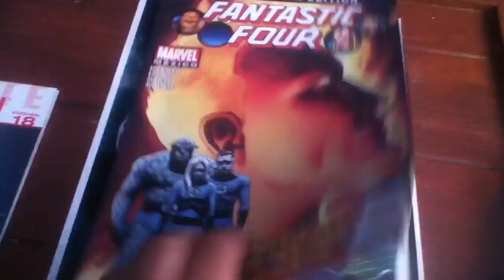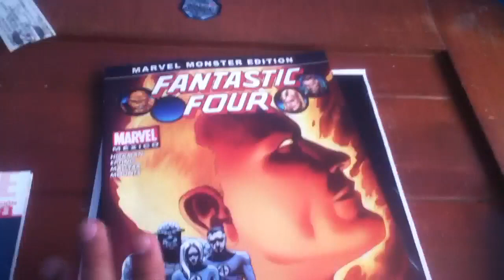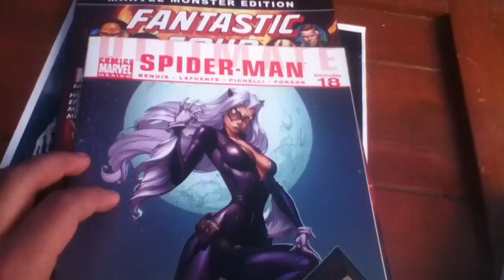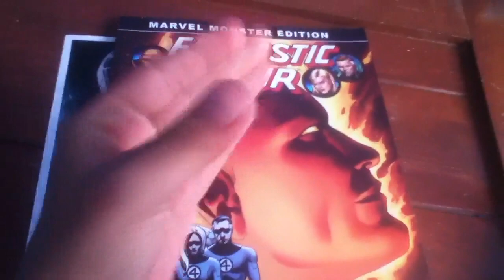Reseña la muerte de la antorcha humana